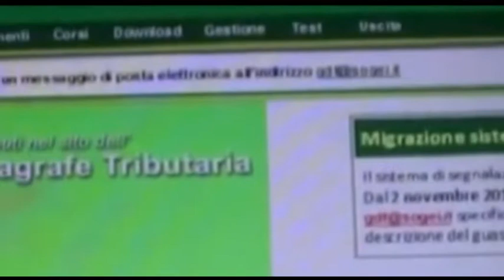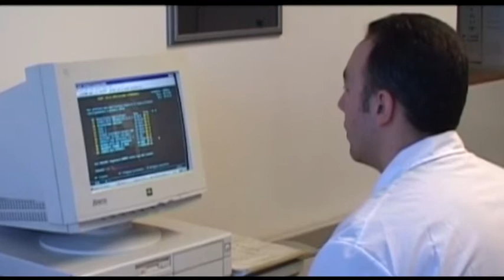FURBETTI CASE POPOLARI 11 NEI GUAI